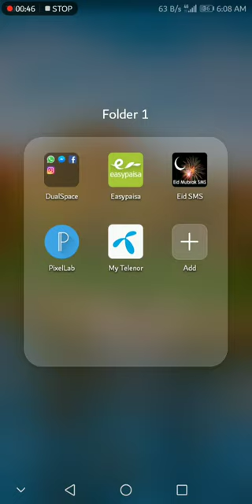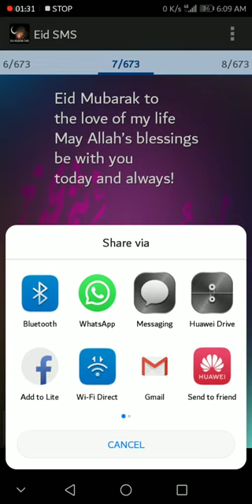How To Download Eid SMS Best App 2019 Edis Massage download krny ka trika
Eid Sms
New vudeo
New Video
Eid Video
Eid al-Fitr has a particular salat (Islamic prayer) consisting of two rakats (units) and generally offered in an open field or large hall. It may be performed only in congregation (jamāʿat) and has an additional extra six Takbirs (raising of the hands to the ears while saying "Allāhu ʾAkbar" which means "God is the greatest"), three of them in the beginning of the first raka'ah and three of them just before rukūʿ in the second raka'ah in the Hanafi school of Sunni Islam.[3] Other Sunni schools usually have twelve Takbirs, seven in the first, and five at the beginning of the second raka'ah. According to Shia Islam, it has 6 Takbirs in the first Rakat at the end of qira'a, before rukūʿ, and 5 in the second.[4] This Eid al-Fitr salat is, depending on which juristic opinion is followed, farḍ فرض (obligatory), mustaḥabb مستحب (strongly recommended, just short of obligatory) or mandūb مندوب (preferable).

Muslims believe that they are commanded by God, as mentioned in the Quran, to continue their fast until the last day of Ramadan[5] and pay the Zakat al-Fitr before offering the Eid prayers.